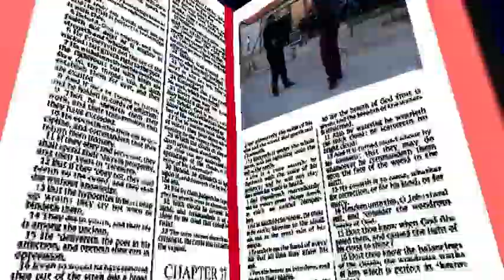Onur bal T Ikonomovo 2